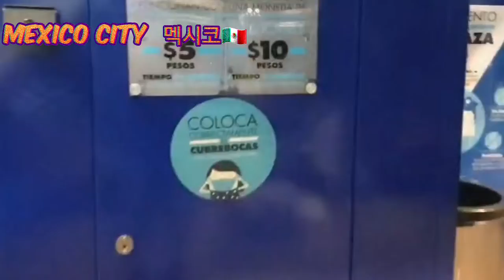Mexico 🇲🇽 city Travel night 🌙 view point 멕시코브이로그 라틴아메리카 도시산책 # 夜景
Mexico City night view Buildings that survived the earthquake#Night view#Walking Mexico City Historic Center
멕시코시티(스페인어: Ciudad de México 시우다드 데 메히코 영어: Mexico City, 나우아틀어: Altepetl Mexihco, 문화어: 메히꼬)는 멕시코의 수도로, 멕시코 고원 위에 위치해 있다. 아스텍 제국 시대에는 텍스코코 호 위의 섬에 있는 테노치티틀란이라는 도시였는데, 스페인 사람들이 호수를 메워 멕시코시티를 건설했다.

멕시코 합중국에서 가장 번영한 지역이다. 멕시코의 독립 이후에 수도가 되었으며, 1968년 하계 올림픽을 개최했다. 세계에서 세 번째로 수도권(METRO) 인구가 많은 도시다. 32개의 행정 구역으로 구성되어 있는 메트로폴리탄 도시이다. 아메리카 지역에서 가장 인구가 밀집된 지역이기도 하고, 세계에서 가장 인구 밀도가 높은 지역 중의 하나이기도 하다.
멕시코 최대의 도시이며, 2011년 근교를 포함한 수도권 인구는 1,956만명이며, 세계 9위이다. 멕시코뿐 아니라 라틴아메리카의 경제 중심지 중 하나이며, 2008년의 수도권 GDP는 3,900억 달러이다. 이것은 라틴 아메리카에서 상파울로를 능가하는 제1위이며, 세계에서 8번째로 높은 곳에 위치하고 있다. 2014년 미국의 싱크탱크가 공표한 사업, 인재, 문화, 정치 등을 대상으로 한 종합적인 세계 도시 순위에서 세계 35위 도시로 평가되고 있으며, 라틴아메리카에서는 부에노스 아이레스와 상파울루에 이어 세번째이다. 행정상의 정식 명칭은 연방구(Distrito Federal, DF)이다.
Mexico City (Spanish: Ciudad de México; During the Aztec Empire, the city of Tenochtitlan on an island above Lake Texcoco was filled by the Spaniards to form Mexico City.

It is the most prosperous region in the United States of Mexico. It became the capital after Mexico's independence and hosted the 1968 Summer Olympics. It is the third most populous city in the metropolitan area (METRO) in the world. It is a metropolitan city made up of 32 administrative districts. It is the most densely populated area in the Americas and one of the most densely populated areas in the world.
It is the largest city in Mexico, with a population of 19.56 million in the metropolitan area including its suburbs in 2011, ranking ninth in the world. It is one of the economic centers of Latin America as well as Mexico. It ranks first in Latin America, surpassing São Paulo, and ranks eighth in the world. It is ranked as the 35th city in the world in a comprehensive global city ranking for business, talent, culture, politics, etc. announced by an American think tank in 2014, and is the third city in Latin America after Buenos Aires and São Paulo. The official administrative name is Distrito Federal (DF).